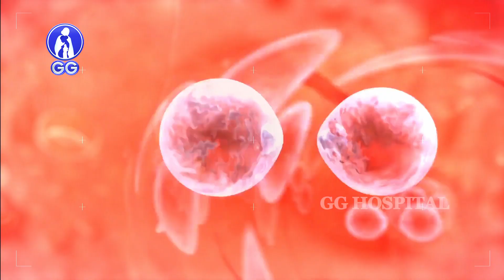Third trimester screening during pregnancy..? - GG Hospital - Dr Kamala Selvaraj